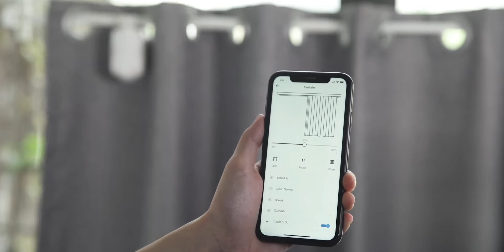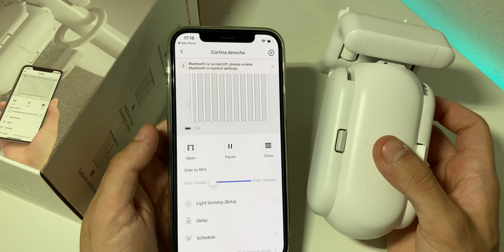Ahora soy un VAGO gracias a ESTO SwitchBot Curtain en Español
Prueba Switch bot!!

La mejor forma de hacer tu casa inteligente al mejor precio y los mejores gadgets baratos para una casa inteligente